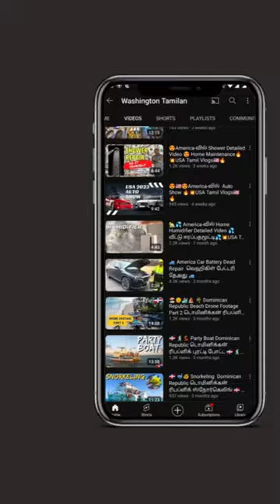💰💵 My Youtube Income to Rent Limousine💰 💵 🚙 லிமோசின் வாடகைக்குவாங்கிட்டேன் 😍U SA Tamil Vlogs🔥